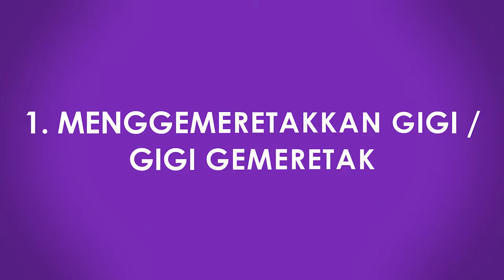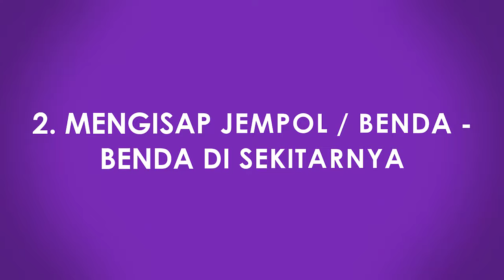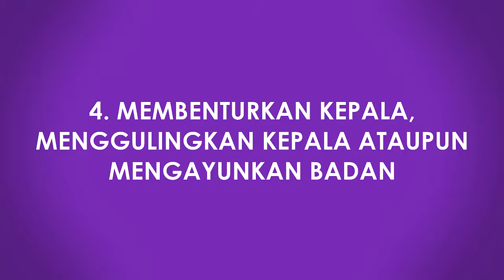Kebiasaan Bayi yang Perlu Diwaspadai Orang Tua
Hello Parents!

Seiring bertambahnya usia, anak akan mulai memiliki banyak kemampuan baru dan ia juga akan mulai bereksplorasi terhadap berbagai hal di sekitarnya termasuk di tubuhnya sendiri. sehingga saat membersamai si kecil tak jarang orang tua menemukan perilaku atau kebiasaan yang dilakukan bayi yang dapat membuat parents menajdi was-was atau deg-degan.  Meskipun tidak menimbulkan masalah medis yang serius namun ada beberapa perilaku atau kebiasaan anak yang perlu diwaspadai karena dapat membahayakan anak dan tidak boleh diabaikan begitu saja. Apa saja?
Yuk disimak parents